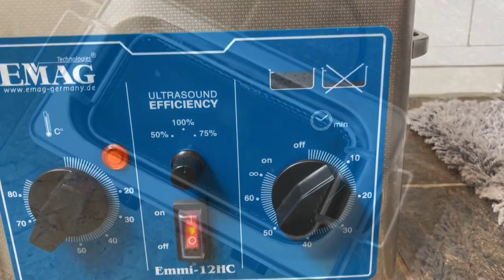Rolex Datejust 2080 Restoration Refinish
Restoration of a Rolex Datejust 2080. Full Strip down of the Watch, Details from restoration. New Cut and Polish.